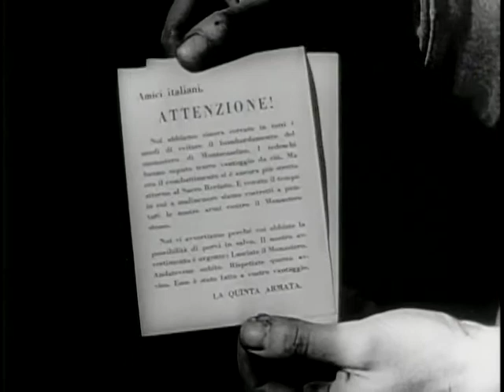Big Picture: U.S. 6th Corps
Big Picture: U.S. 6th Corps - National Archives and Records Administration   - ARC Identifier 2569489 / Local Identifier 111-TV-219 - DVD copied by Ann Galloway. Department of Defense. Department of the Army. Office of the Deputy Chief of Staff for Operations. U.S. Army Audiovisual Center. (ca. 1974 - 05/15/1984). This compelling film chronicles the struggle of the U.S. 6th Corps, who fought their way up the "Italian boot."  Through the footage, we follow the courageous men who won the bloody battle of San Pietro, then took Casino by storm.